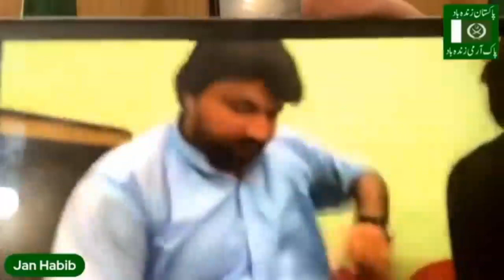Zeeshan Khan awo kashep Ali jeniei Sara brbanda video jan habeb viral kala agha jeniei ahpala rala